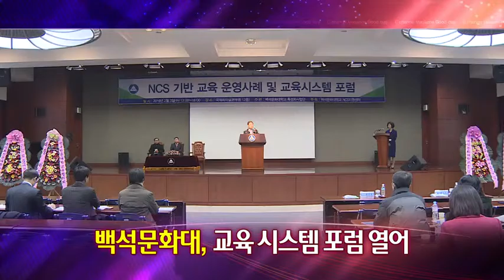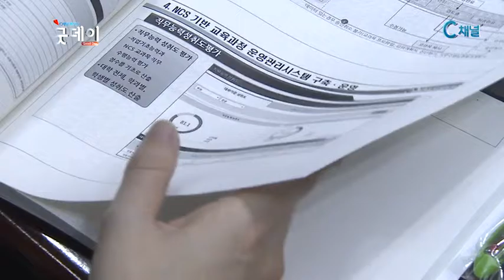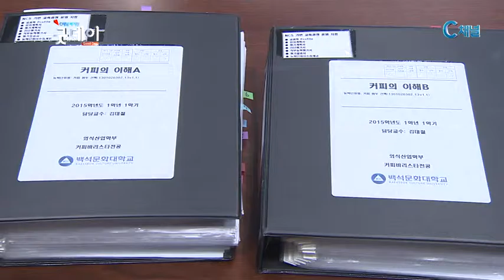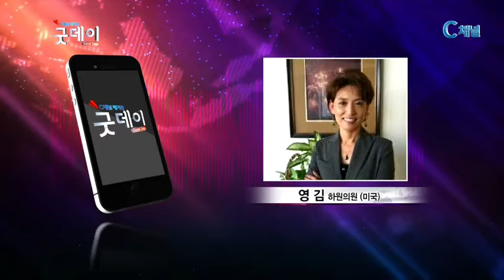2016년 2월 4일 C채널 매거진굿데이